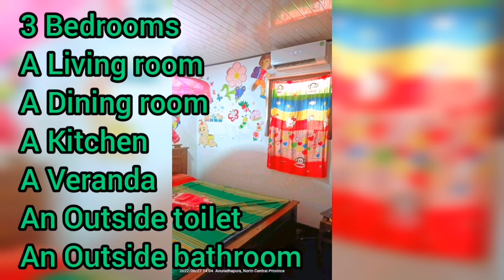විදේශගත වීම නිසා විකුණන නිවස | Pol idam | House for sale | Land for sale in sri lanka| Aduwata idam